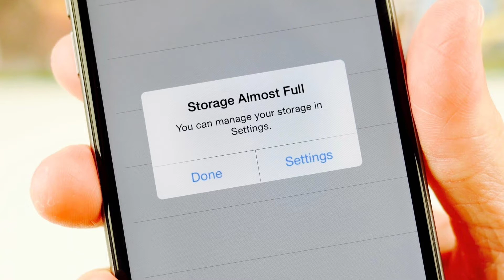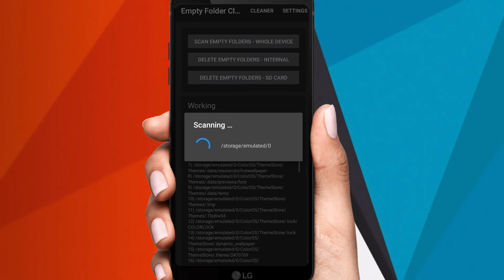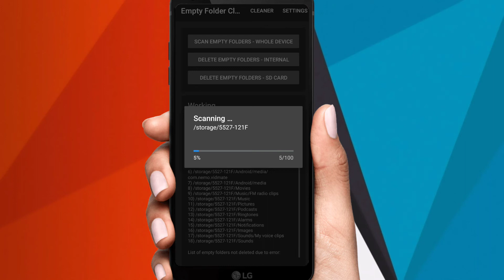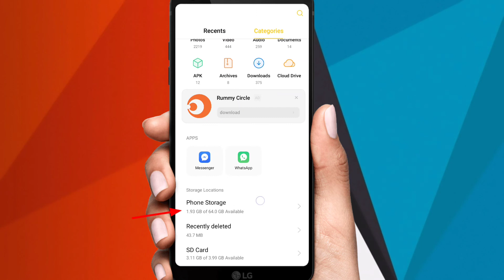Increase your Mobile storage in one click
Increase your Mobile storage in one click with using android app